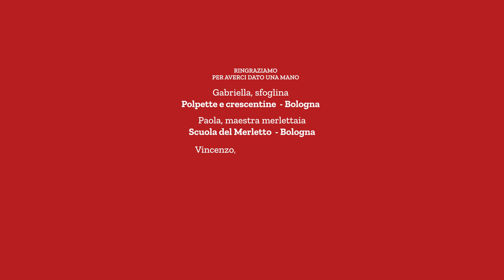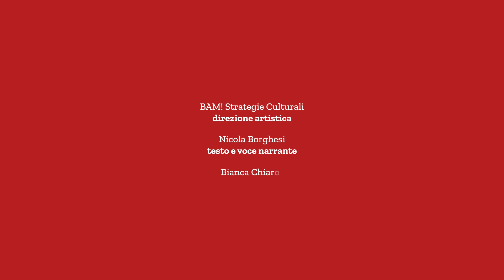Denominazione Comunale_De.Co. Bologna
De.Co. è il riconoscimento per salvaguardare, valorizzare e promuovere la cultura, i saperi, le attività e i prodotti agro-alimentari legati alla storia e alle tradizioni del territorio bolognese.